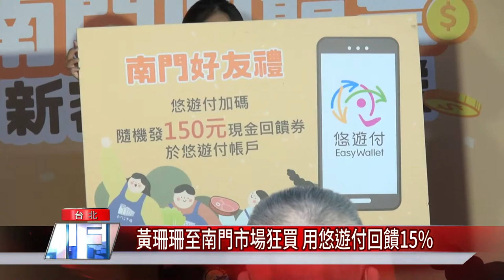五倍券 市場|黃珊珊至南門市場狂買 用悠遊付回饋15%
台北市南門市場回饋祭開跑，與悠遊卡公司合作，推出悠遊付享15%現金回饋，12月還可領到南門好友禮回饋券，盼藉此活絡市場商機，達到振興消費目標與市府推廣的無接觸支付型態。